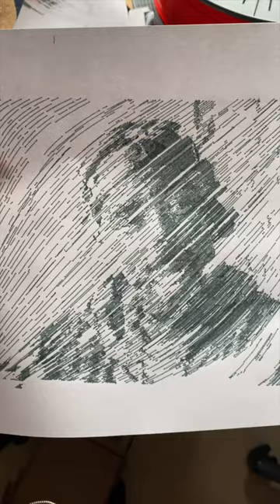Tupac halftone art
Problems is what make projects fun!
2Pac turned out quite nicely I think, whats next?